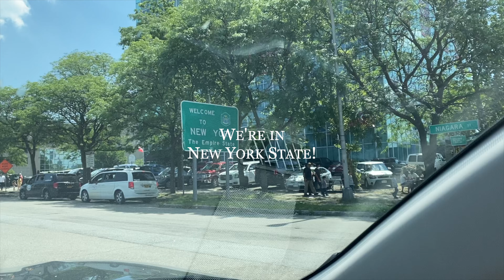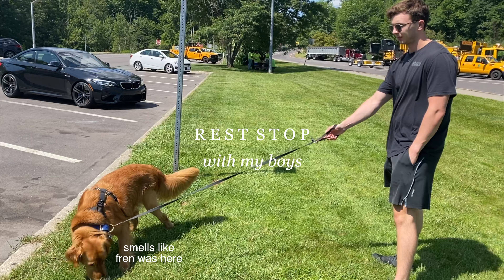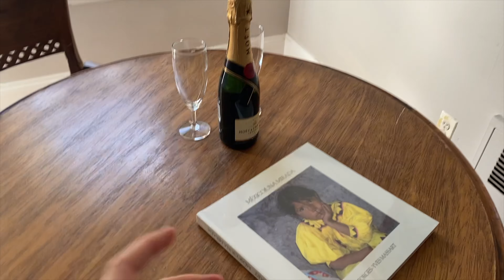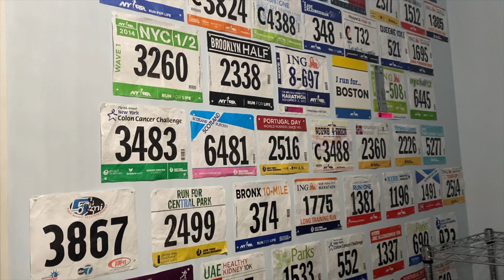VLOG: Moving to NYC from Toronto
Hi guys! I moved to New York from Toronto back in August with my husband (Owen) and our dog (Luca), and filmed this vlog of our moving day. Finally got around to editing it - hope you enjoy! Let me know any questions about the move - happy to chat or film another video talking about the process, why we moved, my work here, etc.

xx Paulina

Follow along on Instagram: @paulina.b.evans

0:00 Start
2:25 Binghampton, NY
9:43 Welcome to New York!
10:41 Airbnb Tour